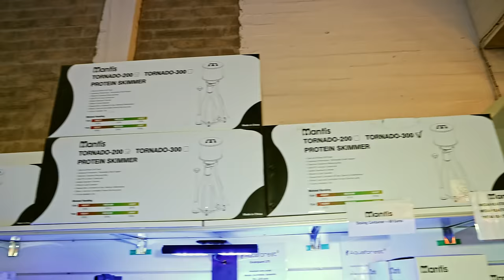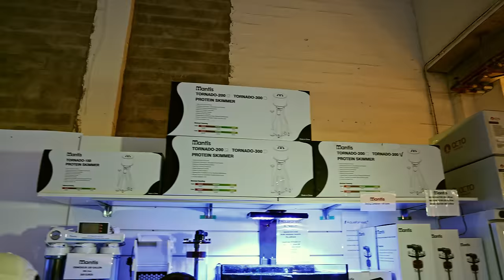600m2 DE SHOWROOM: ALL MARINE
REEF TECHNICS

Cette semaine je vous emmène visiter un Magasin Incontournable de la région parisienne. ALL MARINE. à Lognes 77

Si tu veux nous soutenir, un shop de GOODIES à été mis en place:

Taï: Presentateur/Realisation
Steph: Montage/Son

Reef Technics : @Reef_technics
Taï: @polyps_care
Steph: @stephartsmith

Si l'envie de soutenir la sauvegarde des récifs te traverse l'esprit, click sur les liens ci-dessous

Projet 2020: contact Fabrice Ortin (Facebook)

Tags: reef tank corals fish only salt water aquarium récifal coraux corail ocean récif marin eau de mer aquascaping eau douce bac planté